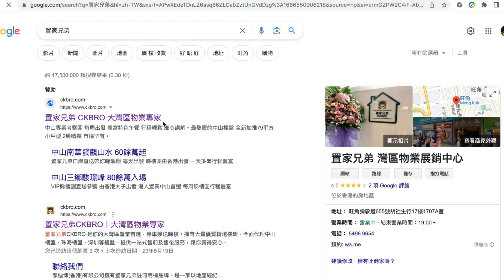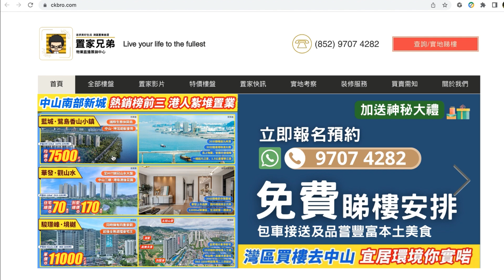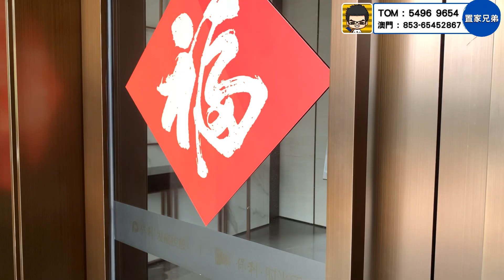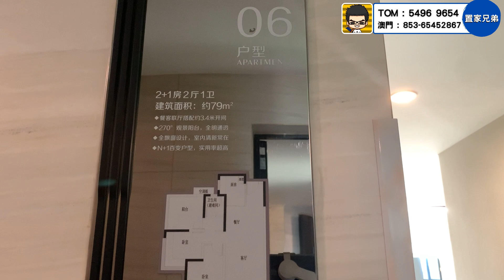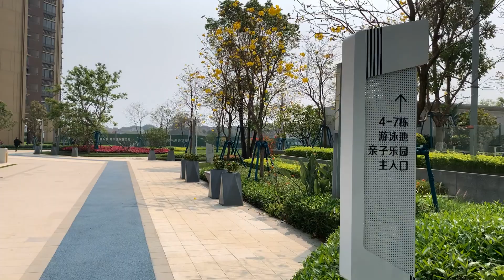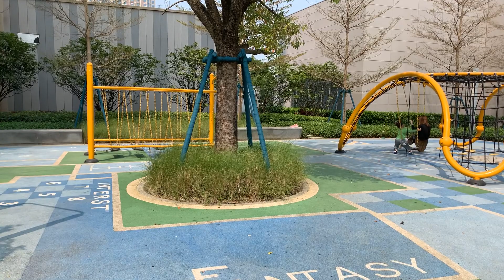勁爆6999高低樓層一口價買央企保利準現樓｜肇慶保利時光印象｜加推1幢優惠激多急趕清盤｜園林大堂皆優美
置家兄弟本店：
九龍旺角彌敦道567號銀座廣場15樓1502A室(旺角E1/ 油麻地站A1出口)

1.為投資灣區的客戶提供全面優質的看房，購房及售後服務
2.免費咨詢大灣區各大樓盤，及政策，衣食住行各方面疑問解答
3.協助客人辦理銀行按揭服務
4.專業人士驗樓服務
5.提供優質實惠的裝修套餐
6.家居清潔、傢俬電器、家居保險、律師咨詢等轉介服務
7.協助買家有關托管出租等事宜
8.提供港澳客戶居住證，社保，車牌，等咨詢服務